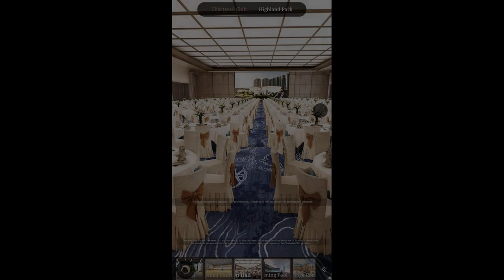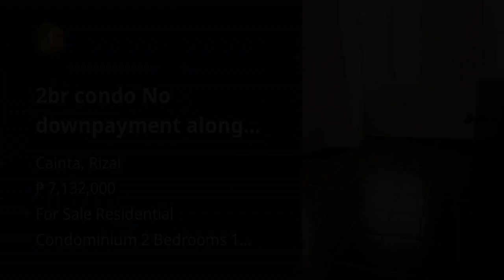2br condo No downpayment along Felix avenue near Eastwood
2br condo No downpayment along Felix avenue near Eastwood
Condominium/Apartment Type: Residential Condominium
Number of Bedrooms: 2
Number of Bathrooms: 1
Unit Size in sqm: 45.16 sqm.
Unit/Floor Number: 26
Tower: 1